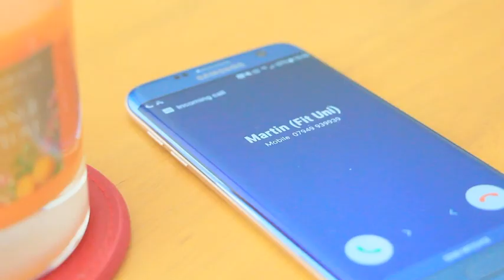Suzie Aries Showreel 2019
Suzie Aries
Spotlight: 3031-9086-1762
Actor/Singer

Shortfilm - SWAP - Hoofprint Productions
Pilot - Hackney Studio - Raindance Ltd
Student silent film - The Genie's Day Off - London Film School
Showreel scenes - One foot in the door Showreels